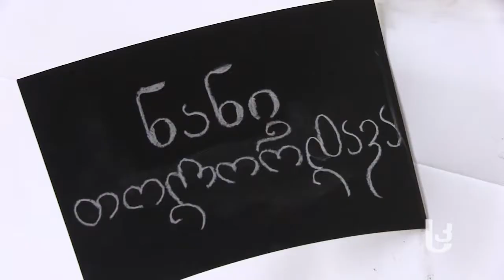როგორ შევკეროთ თოჯინა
"ქართული ტრადიციული რეწვის " ასოციაციის  წევრი სენაკელი ნანი თოლორდავა  გვასწავლის თუ როგორ   შევკეროთ ნემსების შესანახად თოჯინა.